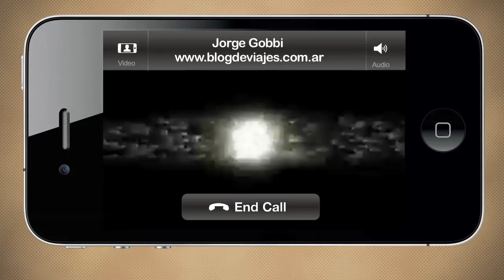Blogueros en Camino: Perú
Desde Lima (Perú), Jorge Gobbi de nos manda un saludo para el Travel Bloggers Meeting Barcelona 2011 Realización